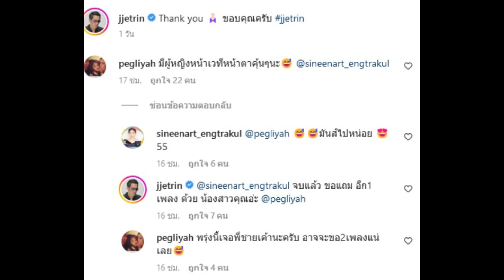เป๊ก สัณณ์ชัย โผล่คอมเมนต์ เจ เจตริน ทักกลางไอจีผู้หญิงหน้าเวทีหน้าคุ้นๆนะ